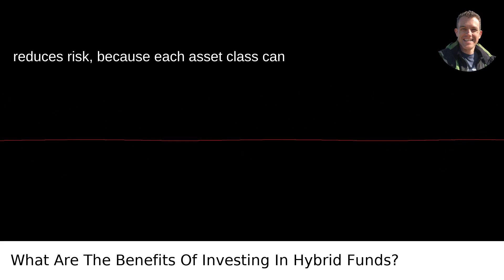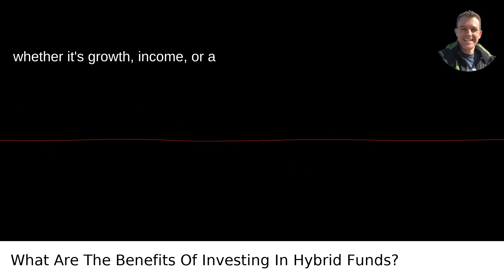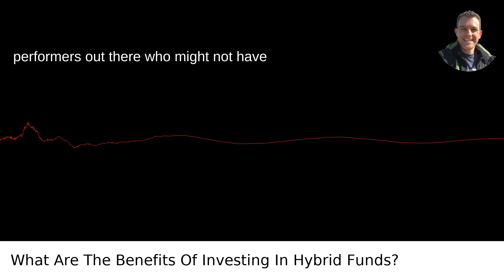What Are The Benefits Of Investing In Hybrid Funds?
I answered this question on Quora My video answer to the question: What Are The Benefits Of Investing In Hybrid Funds?